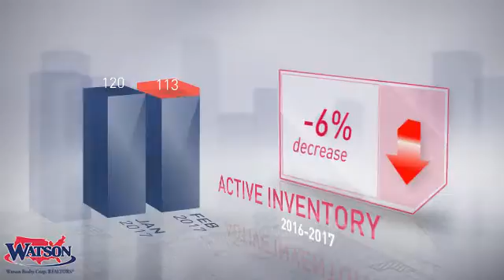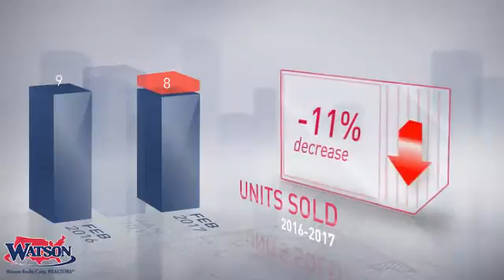Keystone Heights Market Update,FL, Real Estate Market Update from Watson Realty,March, 2017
Watson Realty Video Update recapping market activity within Keystone Heights Market Update, FL, during the month of March, 2017